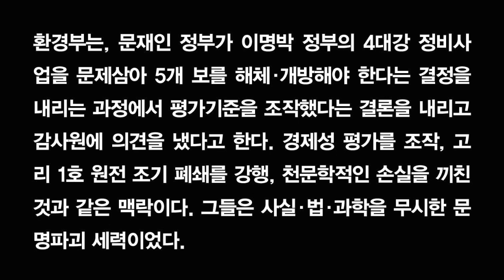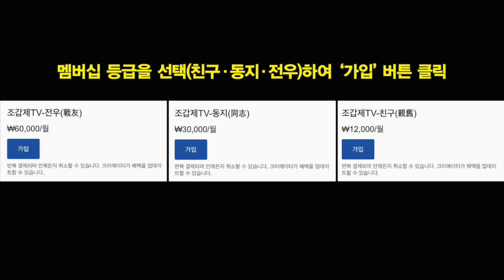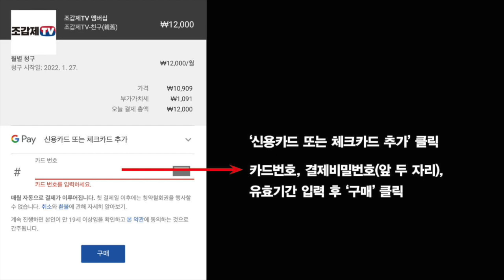정진석 "4대강 보 해체라는 망나니 칼춤"